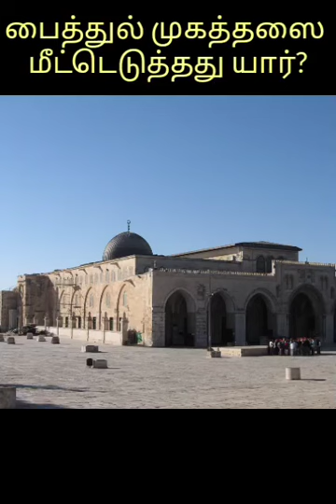பைத்துல் முகத்தஸை மீட்டெடுத்தது யார்?